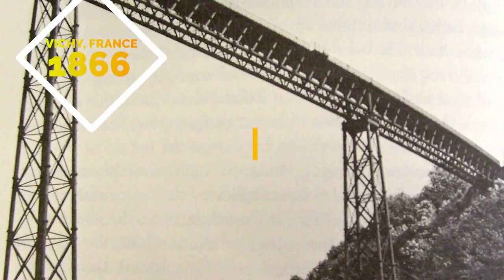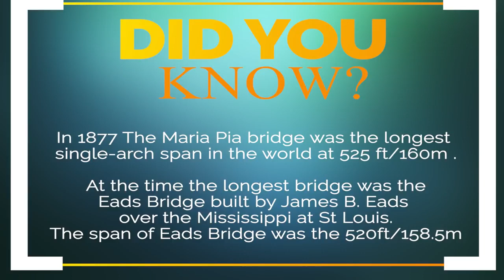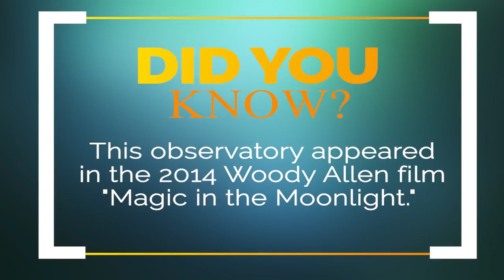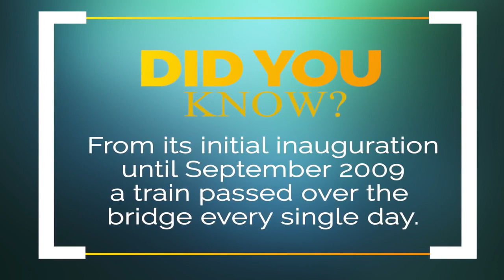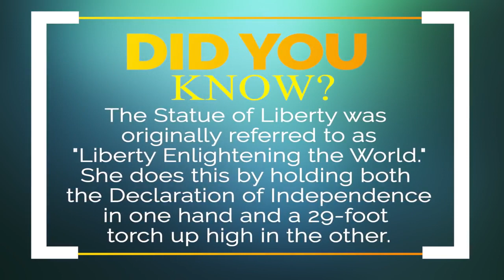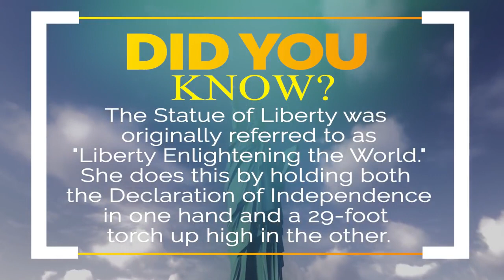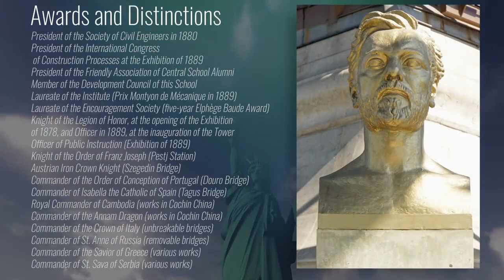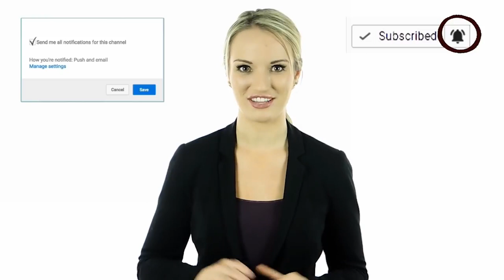7 Greatest Architectural Achievements of Gustave Eiffel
Who is the greatest architect of all time? There's no one better to kick-off this series with than the "Magician of Iron" himself, Gustave Eiffel.
Although everyone knows his most famous work, the Eiffel Tower, Gustave had an influence on many other iconic structures. His lesser-known, but just as important legacy of contributions to research and science play a role in many things we know now about aerodynamics and meteorology. Most are in France but you can find them in other countries too. Even New York where you can find the Statue of Liberty.
7 Greatest Architectural Achievements of Gustave Eiffel.

Featured Architecture ⭐
00:00 Intro
01:26 Passerelle Eiffel
Bordeaux, France
02:17 Rouzat Viaduct
Gannat, France
03:07 Maria Pia Bridge
Porto, Portugal
04:29 Nice Observatory
Nice, France
05:32 Garabit Viaduct
Ruynes-en-Margeride, France
06:22 Statue of Liberty
New York, New York
08:10 Eiffel Tower
Paris, France

Licensed Music 🎧
Broken Radios by Binary Love
Deer Dance by Ian Post – Animal Kingdom
Lots of Candy by Ian Post (Dreaming)
Pinnacle by Garret Bevins – Pinnacle
The Digital Technology (Main Version)
Traveling Together by Be Still the Earth (Animos)
Treehouse by Paul van der Walt

7 Greatest Architectural Achievements of The Magician of Iron Gustave Eiffel
Architecture and Engineering